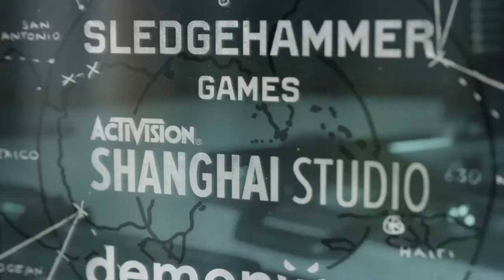Call of Duty®: Black Ops Cold War_20210219190213